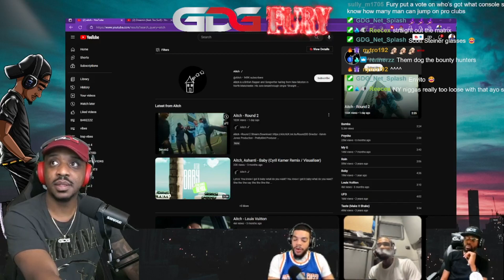TUFF!!!!! AMERICAN Reacts to Aitch - Round 2